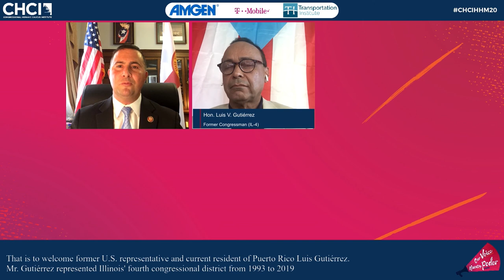Puerto Rico: Opening the Door to a Brighter Economic Future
Puerto Rico has one of the largest economies in Latin America, yet it finds itself in the midst of a long, arduous effort to economic stability and growth in the aftermath of back-to-back hurricanes, earthquakes, and now the COVID-19 outbreak. The economy of Puerto Rico, which largely depends on manufacturing and the service industry, sustained tens of billions of dollars in damage, reducing the Island’s gross domestic product to 8 percent. 10 percent of the total small businesses in Puerto Rico were not able to reopen, in addition to the 40 percent of the Puerto Rican residents that lost their job or were earning much less than they used to. The brain-drain exacerbated the economic downfall as Puerto Rican professionals continued to migrate to the mainland.

Join for this session and connect with Puerto Ricans and other individuals who are working to address Puerto Rico’s economic and humanitarian crisis. Panelists in this session will address the status quo, and discuss policy and practical recommendations on revitalizing the economy and improving the socio-economic conditions for a brighter future.